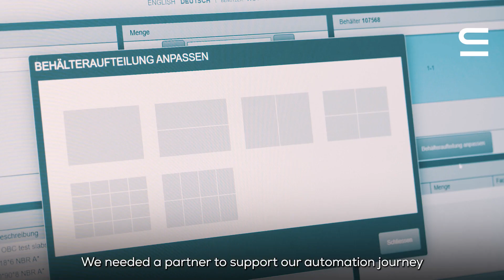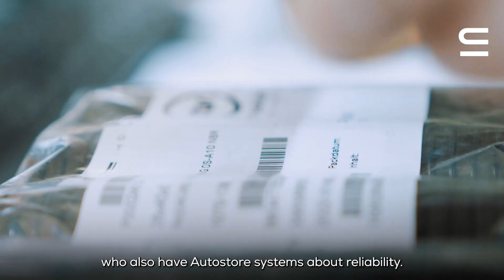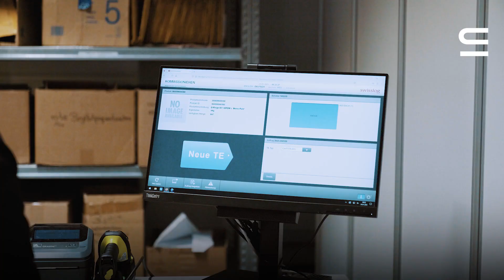TTV, Germany: Staying competitive with AutoStore automated storage and order picking system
An AutoStore automated storage and order picking system has played a key role in enabling TTV to grow in recent years. CEO Harald Nitzschke shares why AutoStore was key to achieving further growth for TTV, which specializes in seals and sliding bearing technology.

A shortage of warehouse personnel has always been an issue in southern Germany where the company is based. TTV implemented the AutoStore storage and order picking system to support personnel rather than primarily to improve output or profits. The ASRS has now become a crucial asset in the daily warehouse operation and order picking process.

Discover how a Swisslog AutoStore automated storage and order picking system can revolutionize your storage of small parts within 6 months